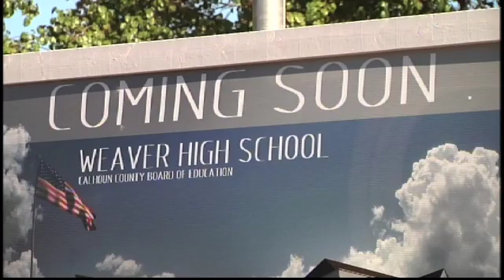Local High Schools Begin Renovations